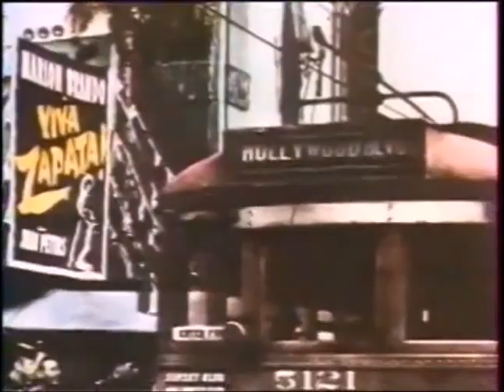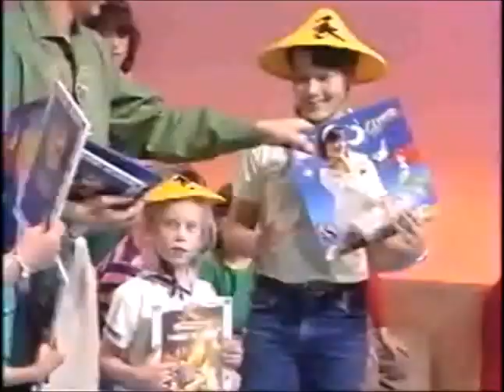Disney Club - TF1 - Dimanche 10 mars 1991 - Partie 2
Seconde partie de l'émission Disney Club du dimanche 10 mars 1991.